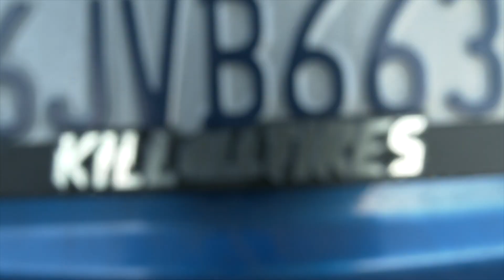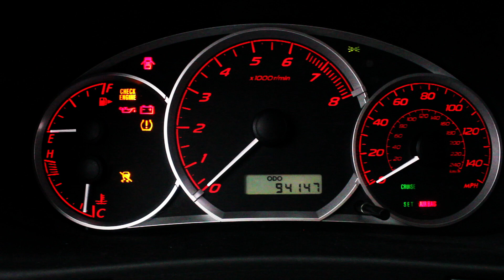Jeremys 2009 WRX Hatchback Short Film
Shot a good friend of mines 2009 Subaru WRX hatchback.
Filmed at Skyline, windy hill and Baylands.

Sleepless (feat. Jezzabell Doran) - Flume
Holdin on - Flume
Insane (feat. Moon Holiday) - Flume